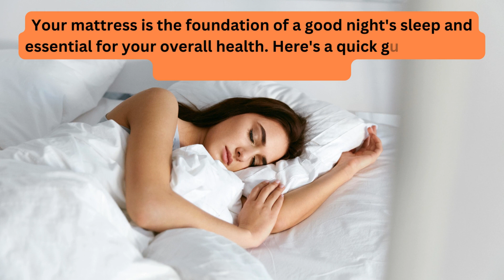Mattress | Soft Mattresses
Indulge in a world of comfort and rejuvenation with our exquisite range of mattresses. Crafted with precision and designed for ultimate relaxation, our mattresses offer a luxurious sleep experience like no other. Sink into plush layers of cushioning that contour to your body, providing unparalleled support and pressure relief throughout the night. Whether you prefer the cloud-like softness of memory foam or the responsive bounce of pocketed coils, our diverse selection caters to every preference and sleeping style. With innovative features such as temperature regulation and motion isolation, our mattresses ensure uninterrupted rest for a revitalized morning. Elevate your sleep sanctuary to new heights of blissful serenity with our premium mattresses.